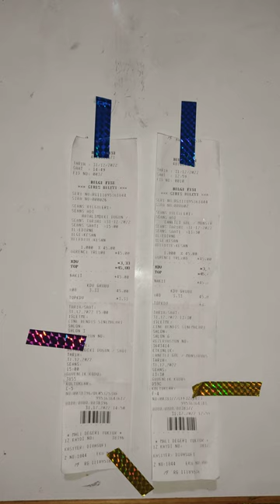shotgun wedding+ monstrous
2in 1